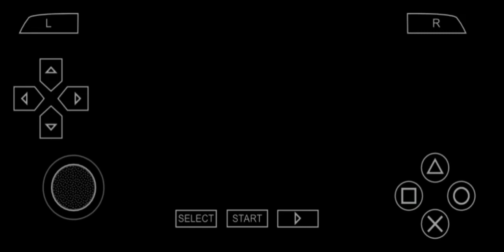Monster Hunter Portable 3rd: In Need of a Hero (5🌟) 2021